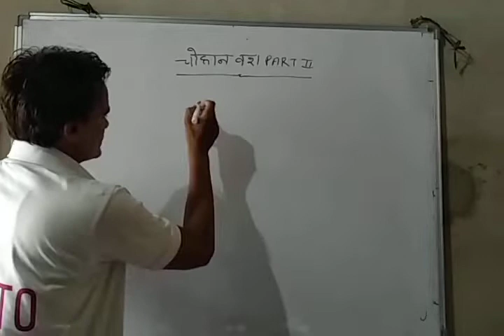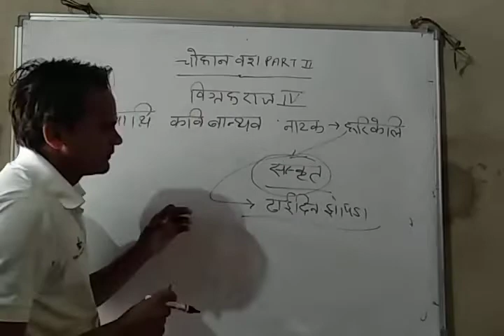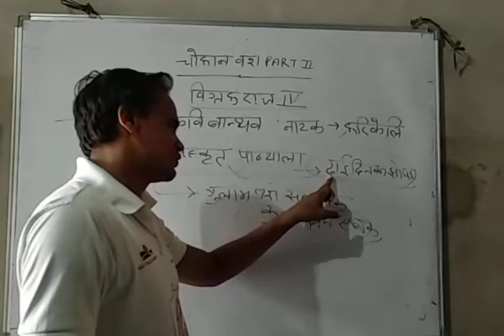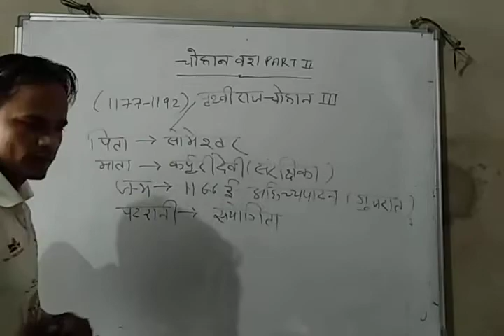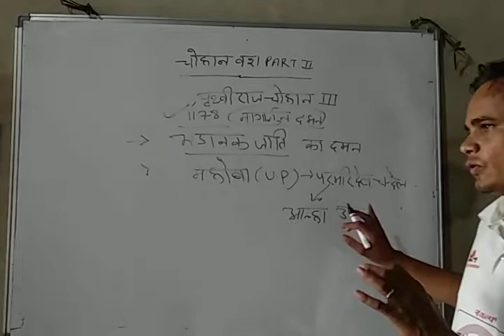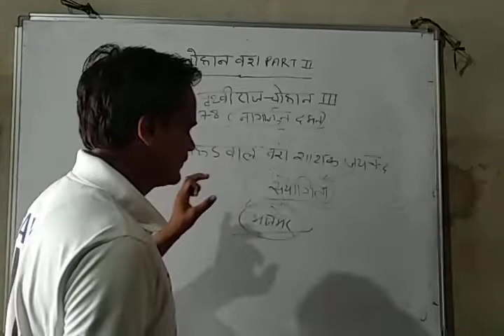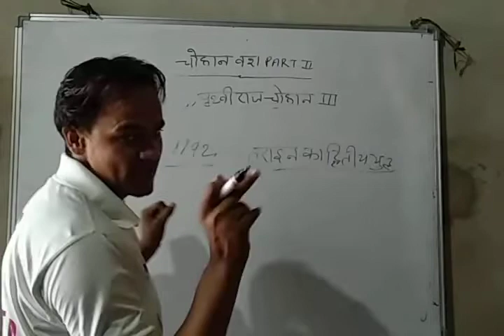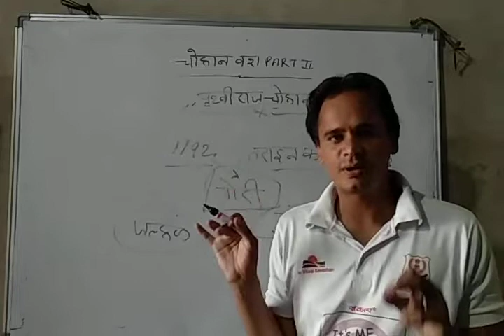चौहान वंश part 2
Rajasthan history